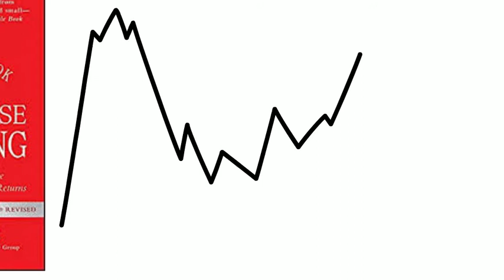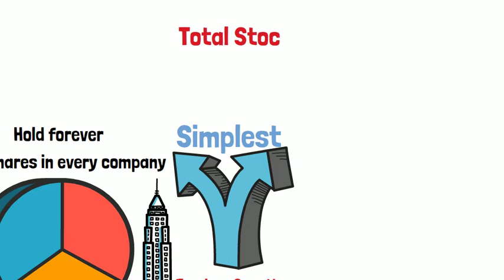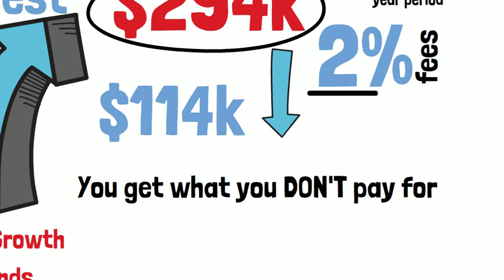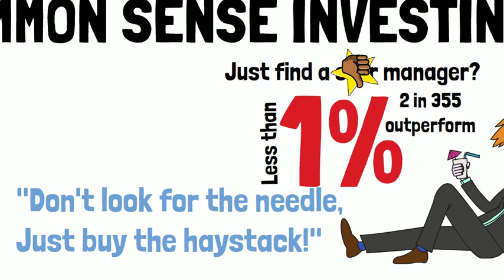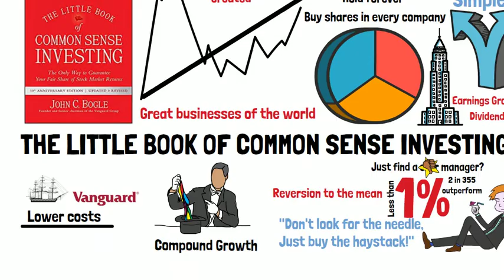The Little Book Of Common Sense Investing By John C. Bogle (Summary)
The Little Book of Common Sense Investing: the only way to guarantee your fair share of stock market returns by Vanguard founder John C. Bogle (Jack Bogle).

This book is about how to use index fund investing to get your fair share of stock market returns and invest for your financial future.